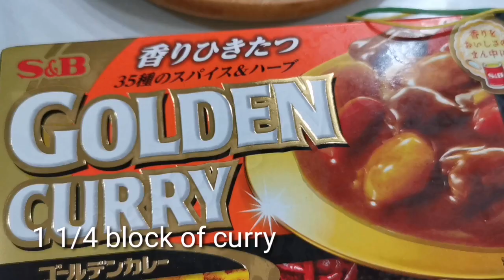Chicken curry easy to follow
Welcome to Designs by Rose
Chicken curry